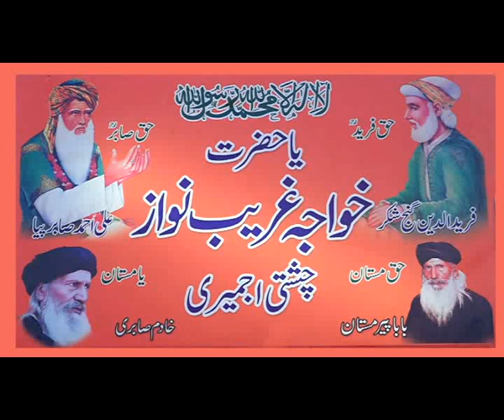Baba G Mastaan 05#shortvideo#ytshorts#instagood#tiktok#explore#funny#viralvideo#youtuber#love#video